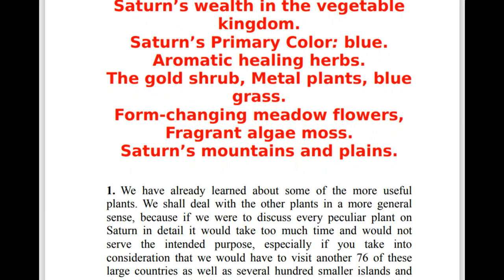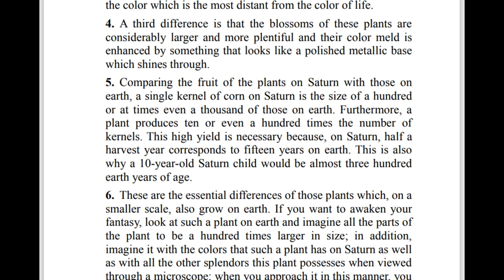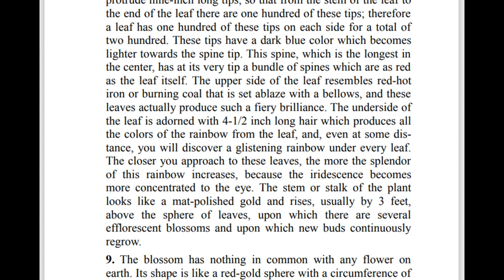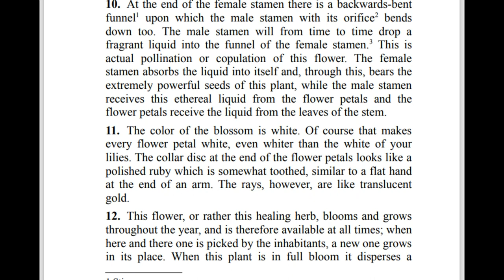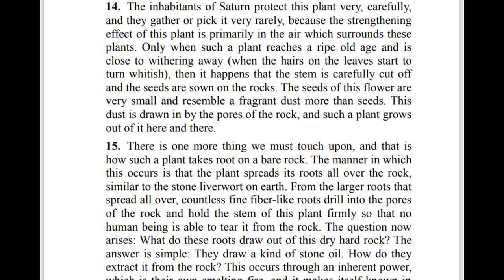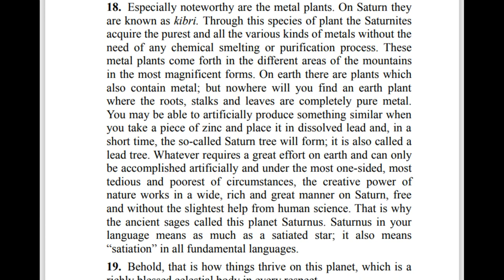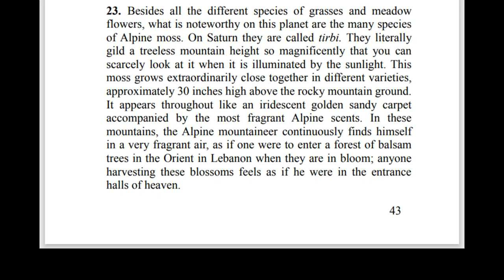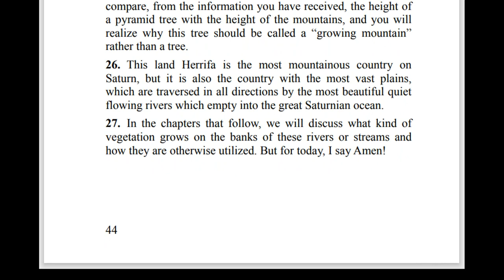chapter 7 | Saturn - Jakob Lorber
THE SATURN

Presentation of this planet and its moons, including ring and creatures

by Jakob Lorber

Links
Free pdf copy of this book:

About Jakob Lorber

Jakob Lorber was born on July 22, 1800, on the left bank of the River Drau amidst vineyards, in the
Village of Kanischa and parish of Jahring, where his father, Michael Lorber, labored on a small farm.
It was not mere coincidence that Jakob Lorber grew up in an impoverished rural environment, though in
a home open to art and religion. He inherited from his father his many-sided musical talents, receiving
instruction on the violin, piano, and organ.
By the time he attended the gymnasium (high school) in Marburg, Lorber had earned the necessary
tuition money as an organist at one of the local churches. He received his accreditation as a high school
teacher in 1829, in Graz, Austria, capital of the province of Steiermark. At that time, however, he could not
find appropriate employment. This prompted him to continue his musical studies, which consisted of
composing, teaching the violin, providing singing lesson, and giving an occasional concert.
During these years, Jakob Lorber followed his inclination and immersed himself more deeply in the
spiritual “Path to the Innermost.” He read, among others, the writings of Justinus Kerner, Jung-Stilling,
Swedenborg, Jakob Böhme, and Johann Tennhardt. The Bible, however, was his constant companion and
remained his principal source of inspiration until the end of his life.
Despite his many abilities, he lived from hand to mouth, until he was finally offered a position as
conductor of the Opera in Trieste. It was just as he was about to accept this position that he received his
appointment as “God’s scribe.” On March 15, 1840, right after early morning prayer, he heard a voice in his
heart which very clearly ordered him: “Get up, take your pen and write!”
He abandoned all travel preparations, and obediently sat down to write what the mysterious voice
dictated. It proved to be the introduction to his first work, The Household of God (Die Haushaltung Gottes):
“And thus the good Lord speaks to everyone; and this is true, faithful, and certain. Whosoever wishes to
speak to Me should come to Me, and I will place the answer in his heart. But only the pure, whose hearts are
full of humility, will hear the sound of My voice. And whosoever prefers Me to all things and to the world, and
loves Me like a bride loves her groom, with such a person I will walk arm in arm. Such a human being will
for all times look upon Me as one brother would look upon another, which is how I have looked upon him
from eternity, before he existed.”
From the hour of this first dictation by the Lord, the unexpected and unheard powerfully entered Jakob
Lorber’s life. During the twenty-four years that followed, he wrote almost daily for many hours without
interruption, neither consulting any books of reference nor otherwise having any prior experience of the
voluminous knowledge which flowed from his pen through the Inner Word. His life was fulfilled solely in
obedience to this Inner Voice.
One would have to speak entirely in superlatives in order to capture the essence of Jakob Lorber. If we
consider him as a literary man, then he surpasses all other authors, poets, and thinkers throughout history.
Where else can one find such comprehensive wisdom & interpretations of such depths, or such accurate
knowledge of geography, history, biology and natural science, even unto the creation of the cosmos? His
major works fill twenty-five volumes of 500 pages each, not counting his other smaller volumes. And if we
consider him as a mystical genius, he surpasses all other initiates of whom we have knowledge. No words can
encompass him; and if he called himself “God’s scribe,” that was only his own humble self-assessment.
Jakob Lorber died on August 24, 1864. His mission was accomplished, and he had foreseen his own
death. On his tombstone at St. Leonhard Cemetery in Graz, the apostle Paul’s words are written: “Whether
we live therefore, or die, we are the Lord’s.”